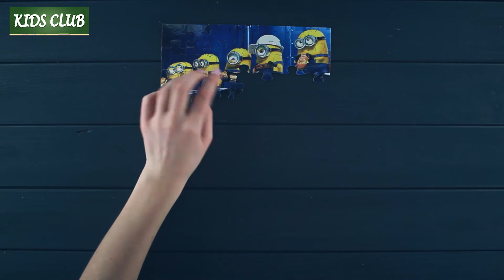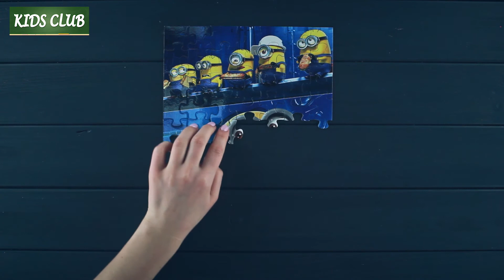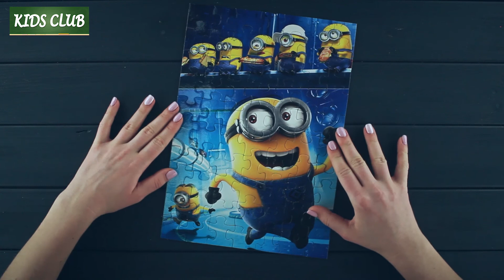Minions Puzzle Games 😍 Despicable Me Puzzle Game [Kids Club]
Play puzzle games with us!

Hello Bananas! Today, we will go to assemble Minions Jigsaw Puzzle Set. This puzzle will be completed line by line so it will be easy to recreate especially for young kids. It has 70 pieces of puzzles that will give you the image of a smiling minion. Sound fun, isn’t it? What are you waiting for kids, click now the play button and shout Banana!